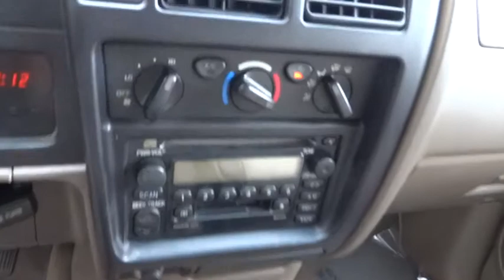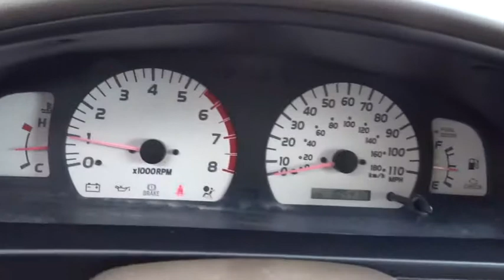2001 Toyota Tacoma Carson City, Reno, Northern Nevada, Dayton, Lake Tahoe, NV 138539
2001 Toyota Tacoma
2001 Toyota Tacoma PreRunner V6 - Stock#: 138539 - VIN#: 5TEGN92N51Z831461